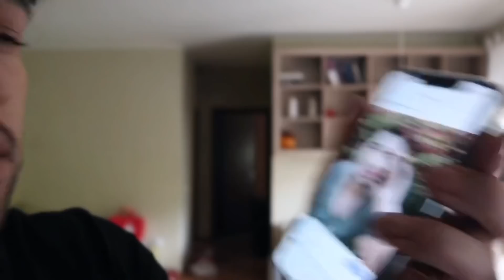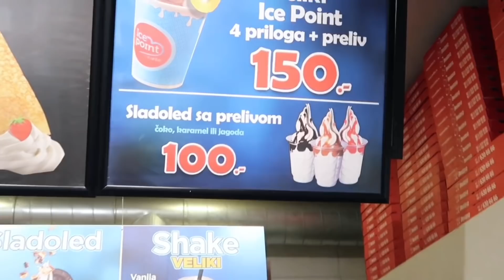24h JEDEM SAMO SLADOLED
INFO:
1. Koliko imas godina? Imam 25 godina
2. Koju kameru koristis? Canon G7X